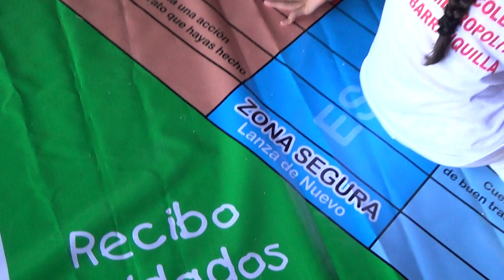COLTEMEBA PROMO 2014 JUEGO BUEN TRATO